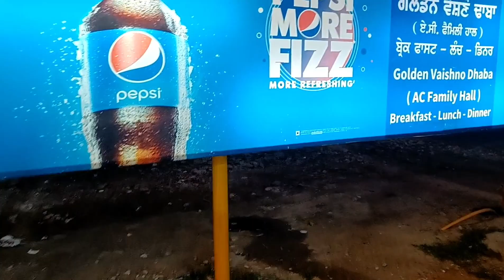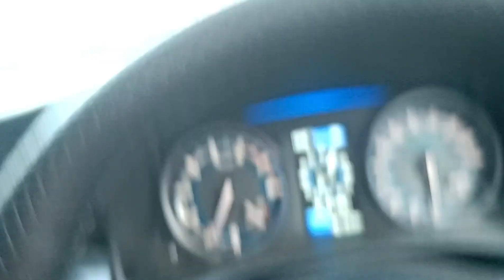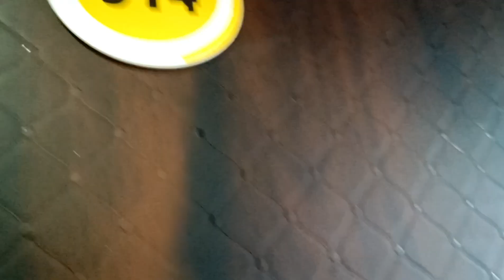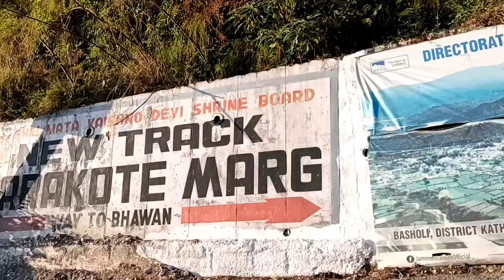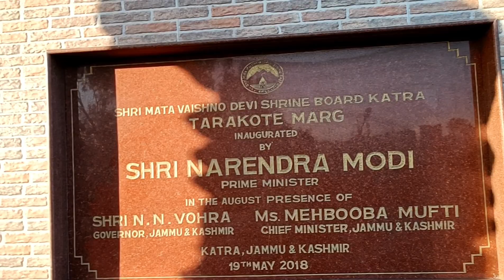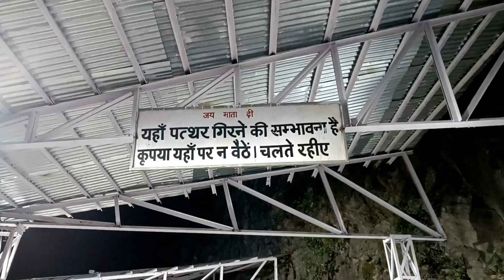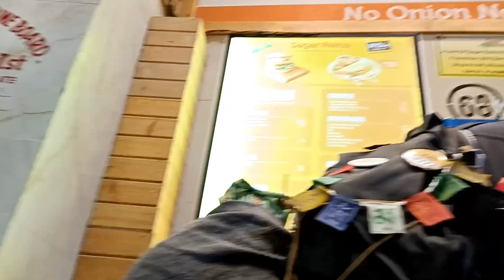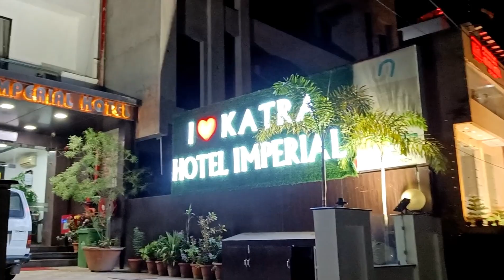Maa Vaishno Devi Darshan | New Tarakot Marg | 1st Navratri Visit | @MysteriousMoto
Jai Mata Di Dosto 🙏🏻
I HOPE YOU GUYS LIKE IT. LOVE YOU ALL.